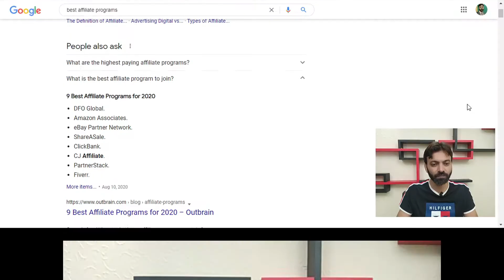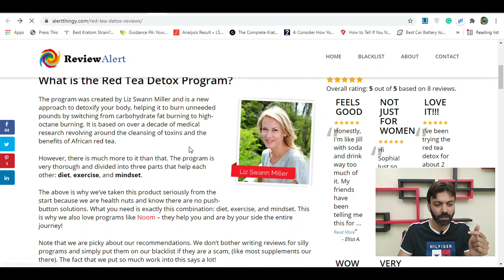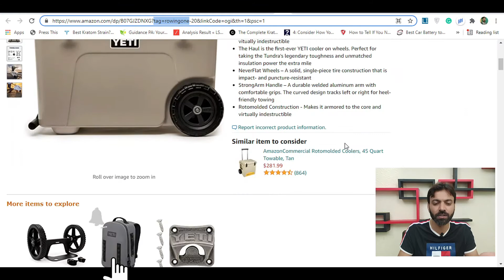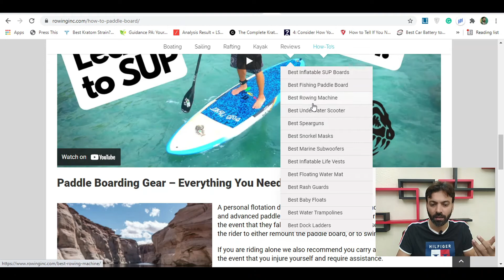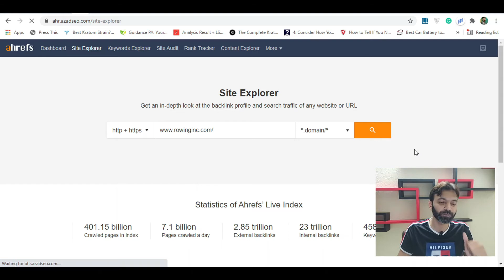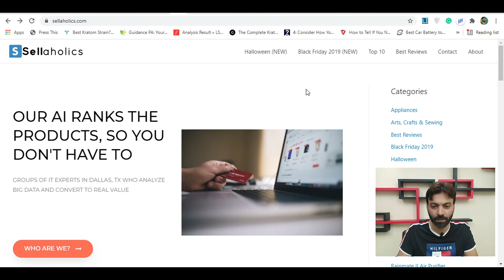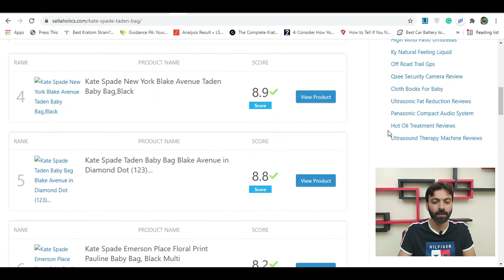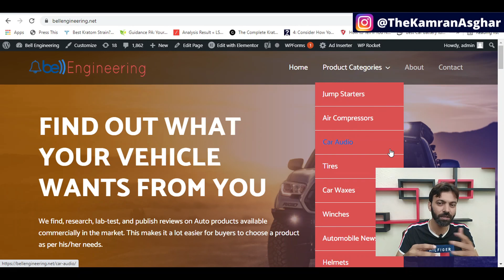Affiliate Websites Examples and Review - Amazon Affiliate Marketing Course in Urdu (Lecture 2)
In this video, I will discuss multiple Affiliate websites examples and review them to conclude which affiliate marketing program is suitable for us. Also, discuss the content plan for different affiliate networks.

What are the mistakes to avoid in affiliate marketing?
What does an affiliate marketing business look like?
What are the affiliate marketing Networks which you can join to make money online?
Analysis of different affiliate websites examples that already ranking in google.
Why Amazon Affiliate Marketing?
Content Plan for different affiliate marketing programs.
What are the Authority sites and niche sites?

00:00 Introduction
00:19 Overview
02:05 Affiliate Marketing Mistakes to Avoid
07:35 What does an affiliate Marketing business look like
07:48 Affiliate Marketing Programs and Networks
13:42 Why Amazon Affiliate Marketing?
18:25 Amazon Affiliate Websites Examples & Review
34:31 Niche Site and Authority Sites